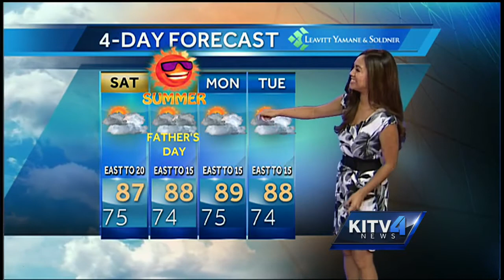Weekend weather forecast